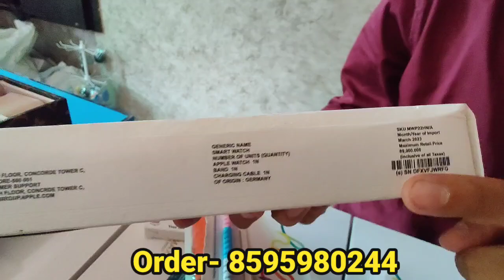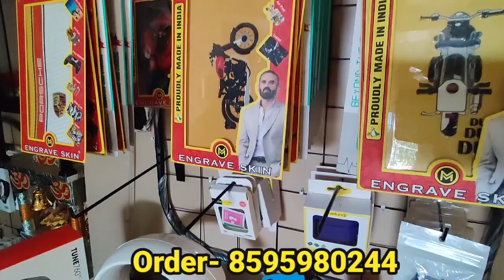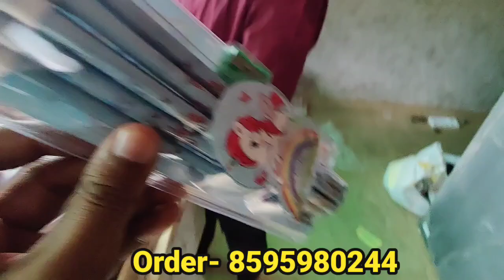Balaji Traders पर सेल लग गयी है😍| Unseen Watches😎|COD & EMI🔥| New Watch Launched 😍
Keep supporting
Keep loving

Shop Name :- Balaji Traders